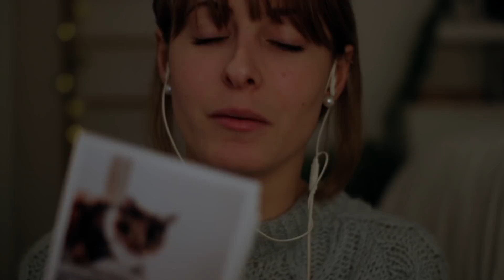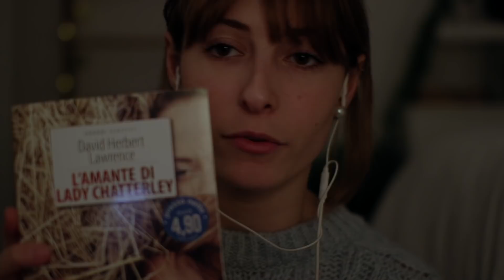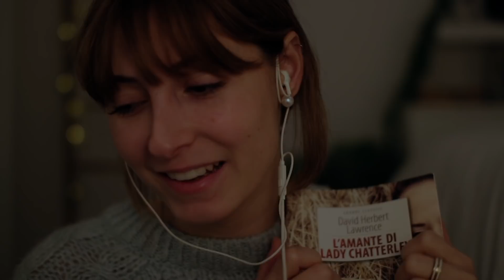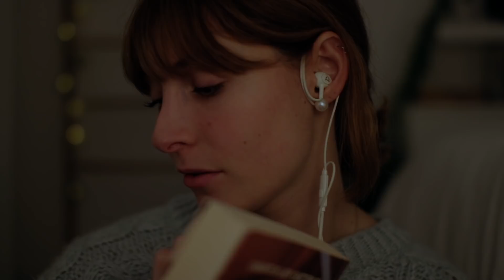ASMR // Tapping e Hand movements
► LALALAB gifted* : codice GIULIAWATSON
sconto di 8€ per chi effettua un primo ordine, o un 25% di sconto per chi avesse già acquistato

CanonEOS 1200D + Obiettivo EF 17-55mm f/2.8  \\  EF 50mm f/1.8  Scheda di memoria Transcend 32 GB 45MB/s 300x

Grazie, vi abbraccio forte!
Giuli ♡